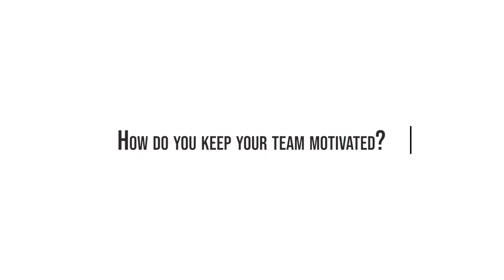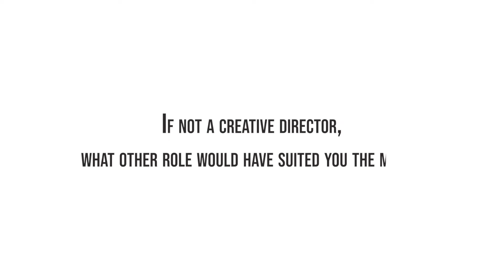KATCHING UP WITH KAZO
On the occasion of KAZO's 15th anniversary, we got some insights about the brand and how it all started. Revealing facts and figures with our MD Mr. Deepak Aggarwal, Creative Director Divya Aggarwal & Business Head Siddhant Aggarwal.